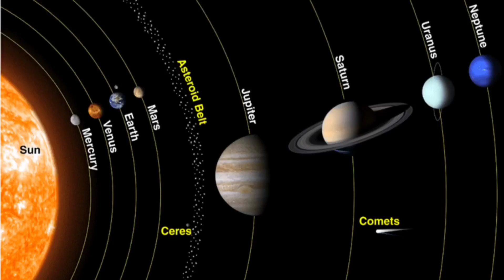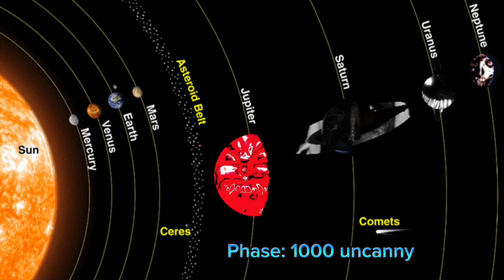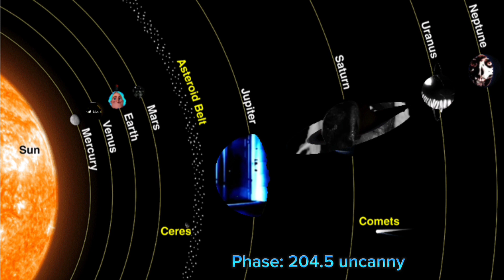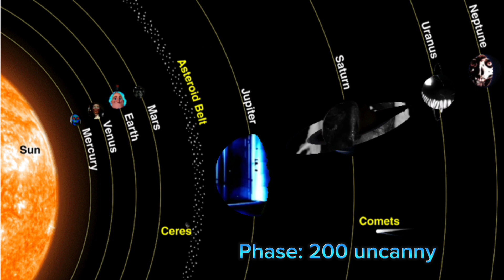Mr incredible becoming canny/uncanny. You live in Solar System